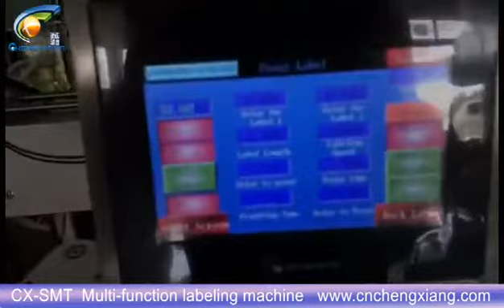CX-SMT Multi-function labeling machine | Fixed point Round Air Mist tank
Excited to share with you, let's check out the video for more details. This is a video about a set of equipment (CX-SMT Multi-function labeling machine) in our company.The company has been engaged in this industry for 18 years. The company's mechanical equipment is very advanced, with excellent performance, durability and exquisite workmanship.We can also customize according to your requirements.